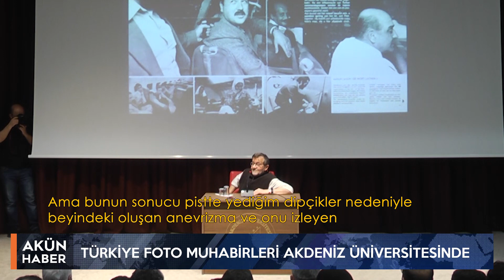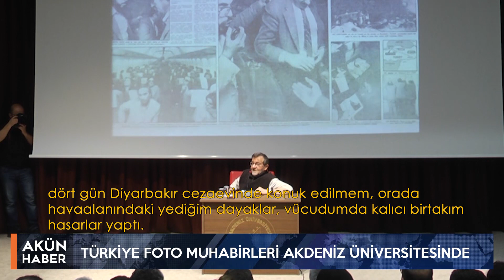TÜRKİYE FOTO MUHABİRLERİ AKDENİZ ÜNİVERSİTESİNDE